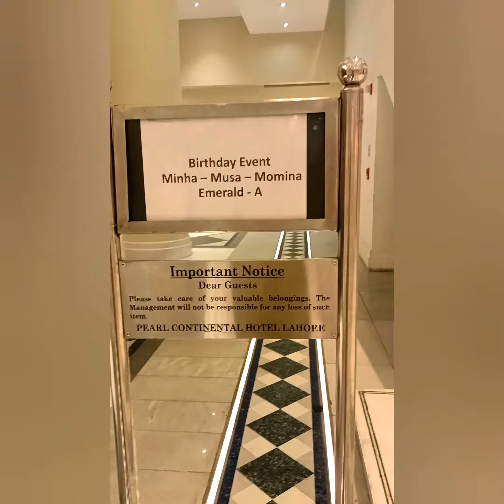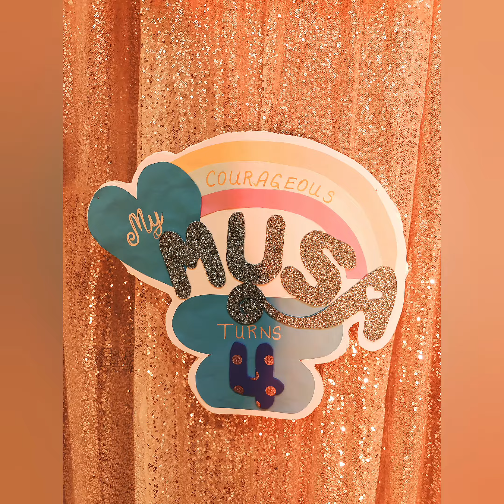My Little Pony Birthday Party